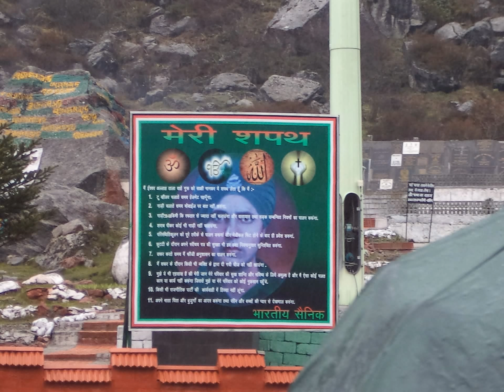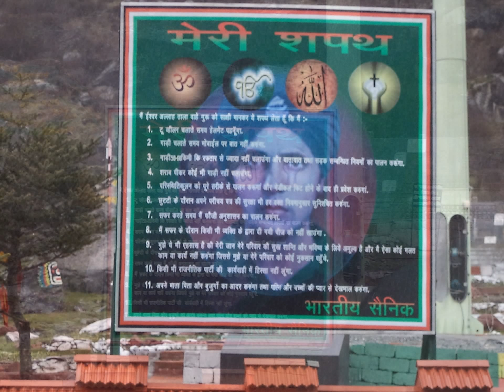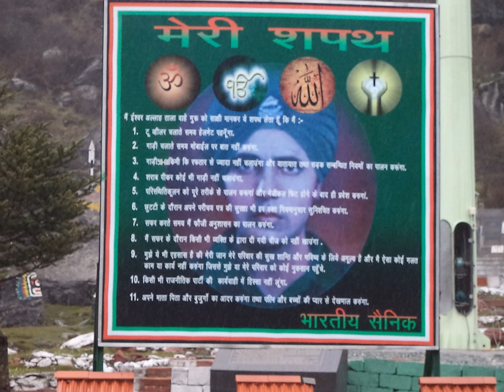Many Travellers are Visit Baba Mandir at Nathu La Pass, Sikkim, India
Built in memory of a sepoy of Indian Army Harbhajan Singh.Located between Nathu-La and Jelep-La passes at approx 14000 ft height Legend has it that he appeared in a dream a few days after he went missing while patrolling the Indo China border and expressed a desire that a monument be built in his memory. His fellow soldiers then built a monument which in time has become a pilgrimage centre. he still continues to be living and is on payrol of Indian Army. It is believed that he still patrols the border and occupies his off is believed that he still patrols the border and occupies his office between 9 AM to 1 PM. he is served food everyday in his dining room. His uniform is well done and boots polished daily. His bed is done for him to sleep. He still is given 2 months annual leave to Home town ! While patrolling the Indo China border if some soldier sleeps, it is said Baba slaps and wakes up the soldier !